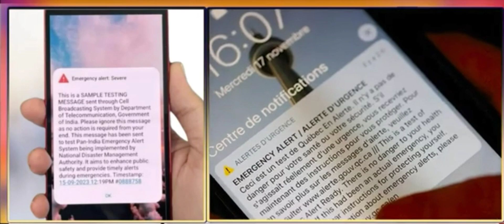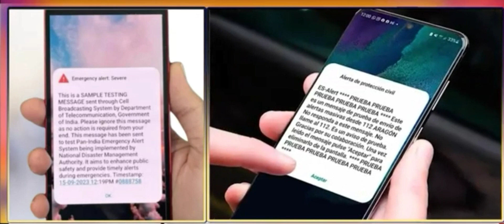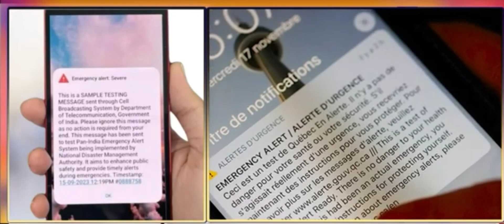దేశవ్యాప్తంగా ఎమర్జెన్సీ అలెర్ట్ ఫోన్ లకు ఎమర్జెన్సీ మెసేజ్ పబ్లిక్ పరేషాన్chinnucreations478